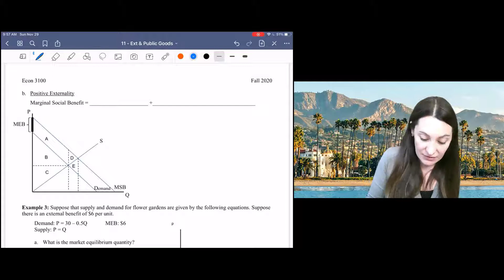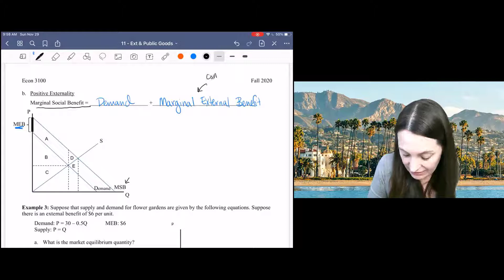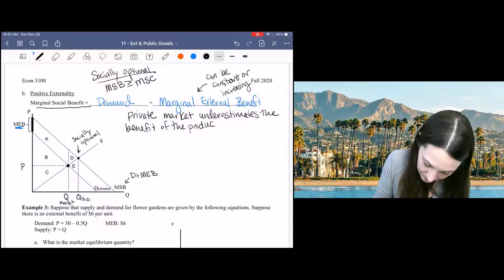11.3 Positive Externality